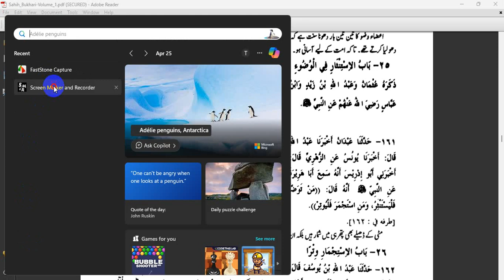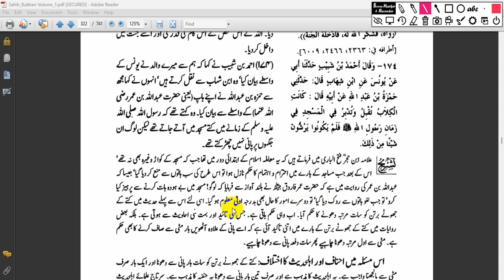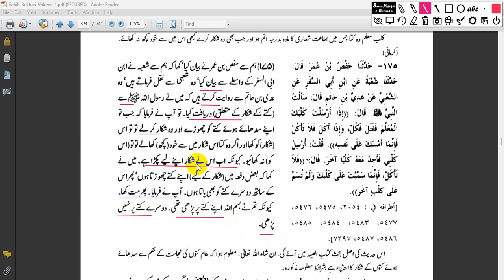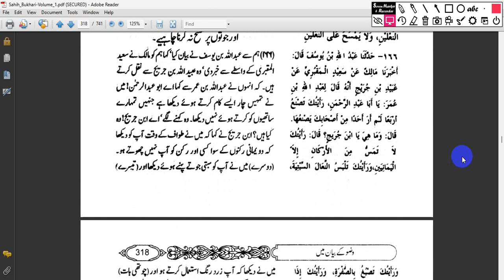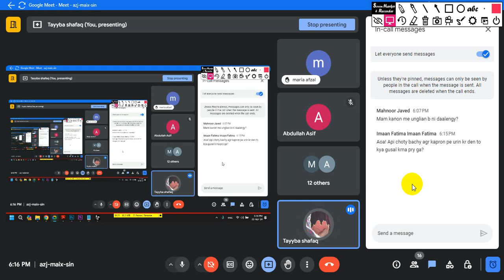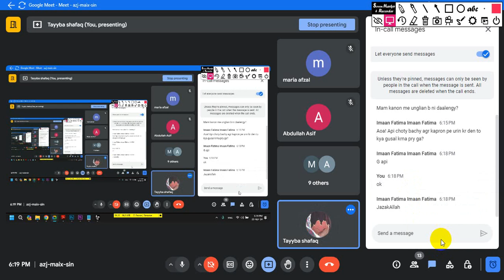Tahiyatul Wuzu Ki Fazilat in Sahih Bukhari hadees no 164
istanja kis hath sy kare in Sahih Bukhari hadees no 153
AsslamuAlikum wrwb ♡
Welcome to the Namaz course ♡

Importance of Salah 👇
Salah (Islamic prayer) holds significant importance in Islam for several reasons:

➤Connection with Allah: Salah is a direct means of communication between a believer and Allah. It's a way to establish and maintain a personal relationship with the Creator.
➤Submission and Surrender: Performing salah demonstrates one's submission and obedience to Allah's commandments. It's an act of surrendering one's will to the will of Allah.
➤Spiritual Purification: Salah serves as a spiritual purification process. It cleanses the heart and soul of impurities, sins, and distractions, allowing individuals to focus more on their faith and spirituality.
➤Discipline: Salah instills discipline in a believer's life. It requires regularity and punctuality in performing the prayers, thereby fostering self-discipline and responsibility.
➤A reminder of the Hereafter: Salah serves as a constant reminder of the ultimate purpose of life and the accountability believers will face in the Hereafter. It encourages individuals to live a righteous life and strive for paradise.
➤Community Bonding: Salah is often performed in congregation, especially the Friday prayer (Jumu'ah). This fosters a sense of unity and brotherhood among Muslims, as they gather together to worship and remember Allah.
➤Protection from Evil: Salah acts as a shield against evil influences and temptations. Regularly connecting with Allah through prayer strengthens one's faith and resolve, making them more resistant to sinful behaviors.
Gratitude and Thankfulness: Salah serves as a means of expressing gratitude and thankfulness to Allah for His countless blessings. It reminds believers of the importance of acknowledging and appreciating the favors bestowed upon them.